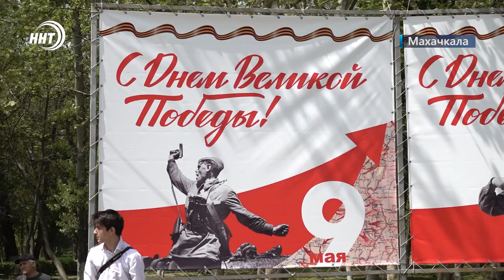Перенос Вечного огня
Никогда не погаснет. В преддверии Дня Победы на семнадцати мемориалах «Вечный огонь» в Дагестане прошли технические работы.

Подробнее о всероссийской акции «Священный долг. Вечная память» которая проводит группа «Газпром межрегионгаз» в Дагестане уже много лет в материале моих коллег.